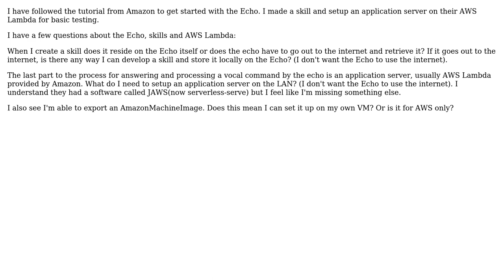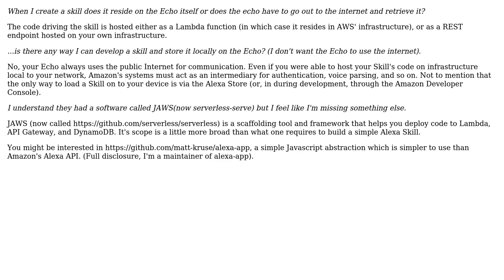Software Engineering: Amazon Echo Development on LAN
With thanks & praise to God, and with thanks to the many people who have made this project possible! You are responsible for your own actions.